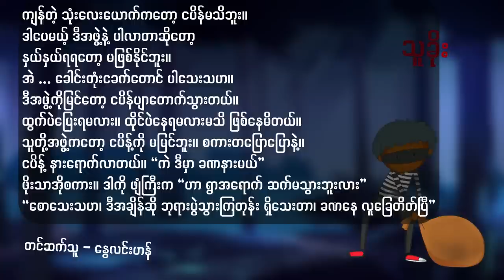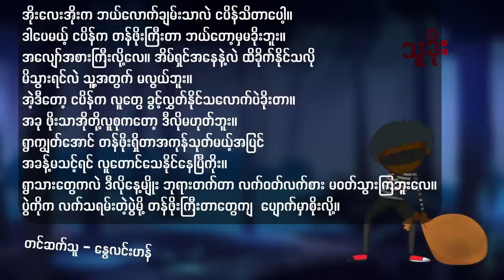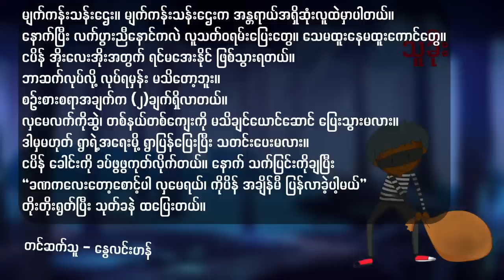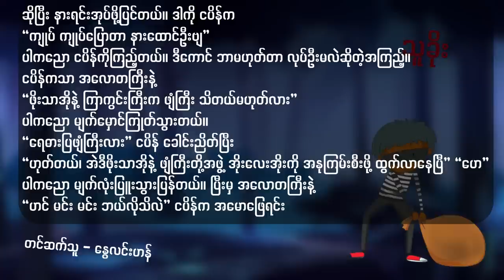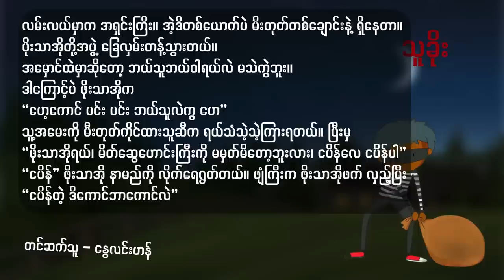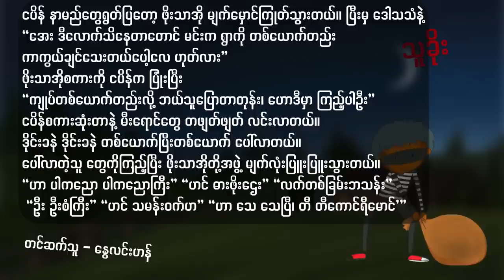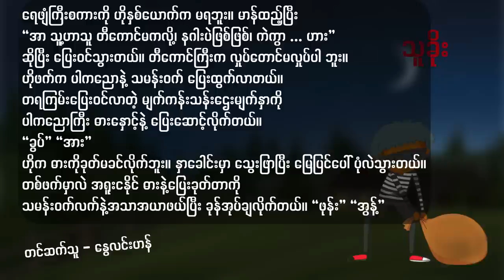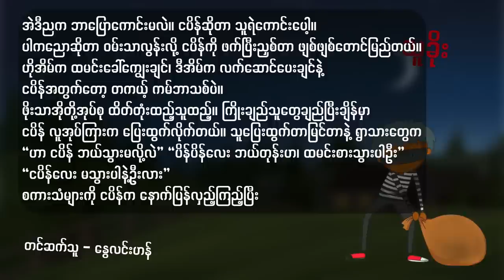သူခိုး အပိုင်း ၁၇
စာရေးသူ - အကြည်တော်
တင်ဆက်သူ - နွေလင်းဟန်
ရုပ်သံတည်းဖြတ် - အေးချမ်းသဇင်